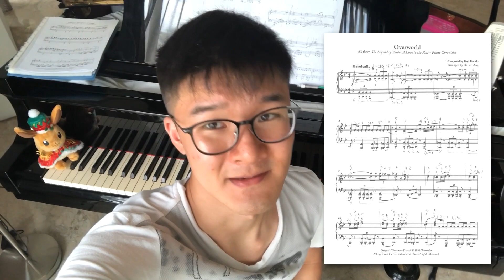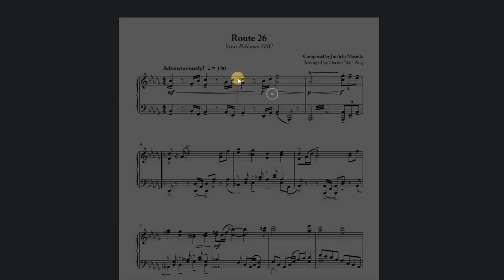"Overworld Theme" (from "Zelda: A Link to the Past") || Piano Cover + Sheets ^^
Free sheets! Get em here! :D

If you enjoyed this track, you can listen to it without my outro here, along with the rest of the Link to the Past album!